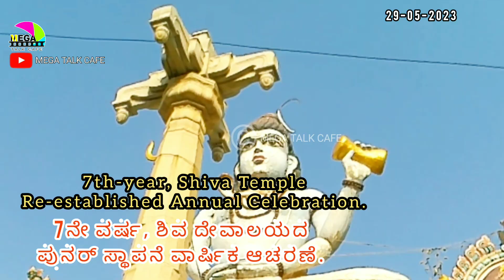Shiva Lingam Abhishekam | Rudraksha Abhishekam | சிவலிங்கம் ருத்ராட்ச அபிஷேகம்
ಶಿವಲಿಂಗ ರುದ್ರಾಕ್ಷ ಅಭಿಷೇಕ
ശിവലിംഗം രുദ്രാക്ഷ അഭിഷേകം
शिव लिंगम रुद्राक्ष अभिषेकम
శివలింగం రుద్రాక్ష అభిషేకం
শিব লিঙ্গম রুদ্রাক্ষ অভিষেকম
ਸ਼ਿਵ ਲਿੰਗਮ ਰੁਦ੍ਰਾਕਸ਼ ਅਭਿਸ਼ੇਕਮ

Lord Shiva Temple has become a revered spiritual destination for devotees and visitors. India is a country with over 3 crore Gods and Goddesses. The Shiva temples in India embody this spirituality and faith that runs across the country. Shiva temples are known to be especially powerful and sacred, thereby attracting devotees.

 This Lord Shiva Temple Located in Bangalore.

I hope this Video helps you, if you have any questions please ask us in the comment section, we will Answer for all your query...and please do like, subscribe to our channel and press the bell icon to get new video updates, if you like the information bcoz it gives us confidence and encouragement to make more information videos, Thank U !